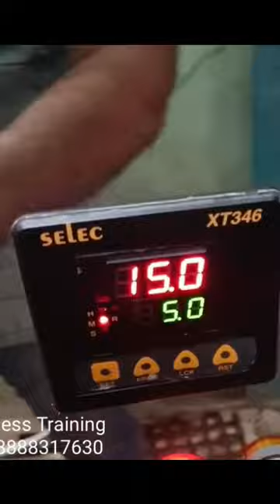How To Wash Quilt, Blanket, How To Clean Quilt At Washing Machine